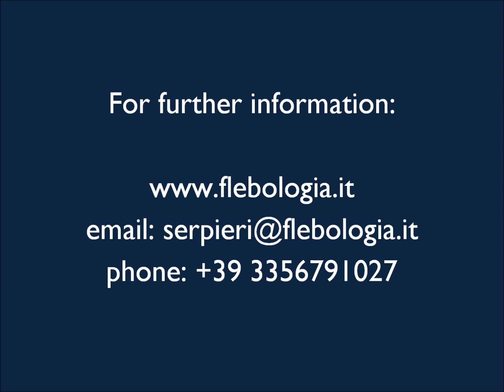Laser Treatment of Varicose Veins: T.E.L.C. Technique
The T.E.L.C: Technique (Transilluminated Endovenous Laser Coagulation) is one of the most effective minimally invasive procedure for the treatment of those tiny varicose veins, called Reticular Veins, often not visible to the naked eyes, feeding the unsightly thread veins of thighs and lower legs.

A very tiny laser fibre is inserted into the offending veins by means of a needle and under the guidance of a special device called “Transilluminator”, which helps to reach and precisely visualize the veins to be sealed.

A light local anesthetic is then infused along the course of the vein, to make the procedure completely painless.

It is an office-based, painless, walk in walk out procedure, without incisions and consequently with no residual scars, with no downtime, with a highly effective cosmetic outcome.